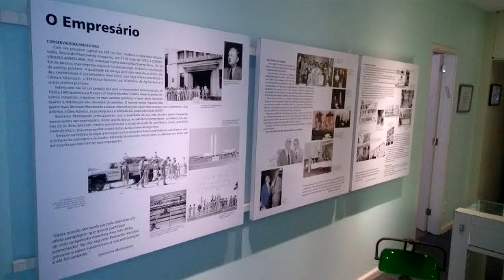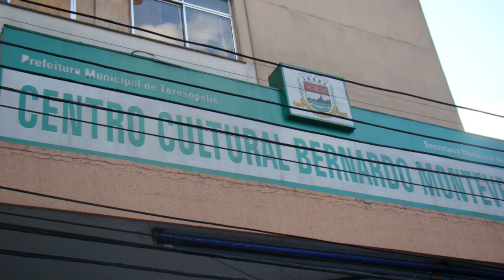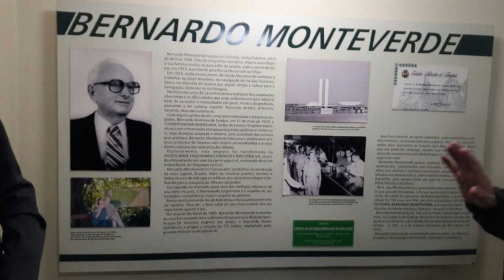Saiba quem foi Bernardo Monteverde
Nessa entrevista, Dr. Roberto Monteverde fala da trajetória e da obra do avô, Bernardo Monteverde, um Humanista que deixou um legado para o país e para Teresópolis, o Centro Cultural Bernardo Monteverde.